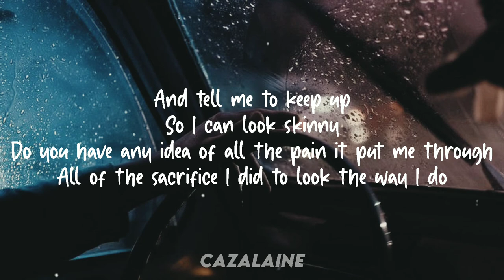Victoria - Weight I Have To Lose//Lyrics